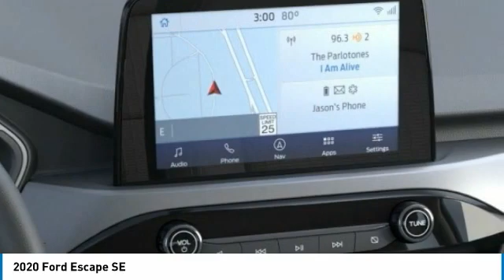2020 Ford Escape Hudson WI 0T620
2020 Ford Escape SE

Hudson Ford
2020 Crest View Drive

#1 VOLUME FORD DEALER IN WISCONSIN! $3,141 off MSRP!